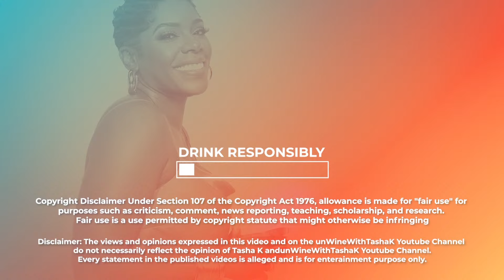Exclusive | Monique VS EVERYONE!, Katt Williams, Tyler Perry, Keke Wyatt, Brad Pitt, & more!